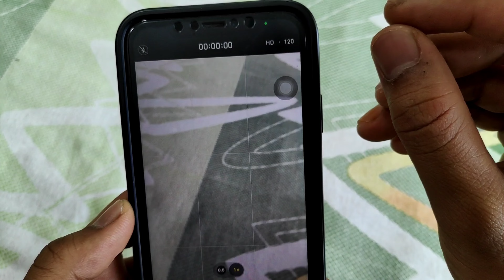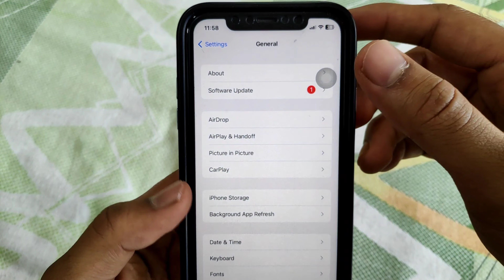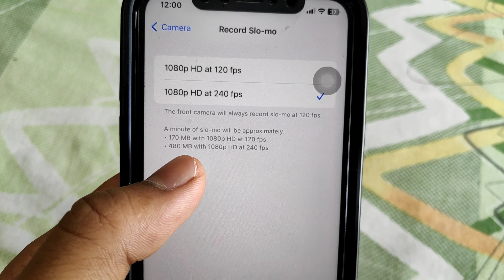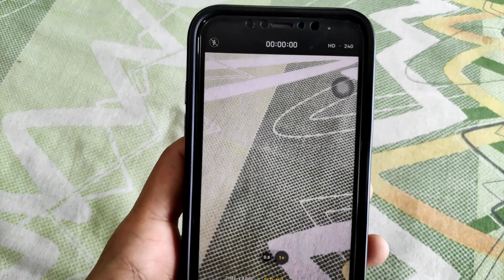IPhone mein slow-motion camera settings kaise badle